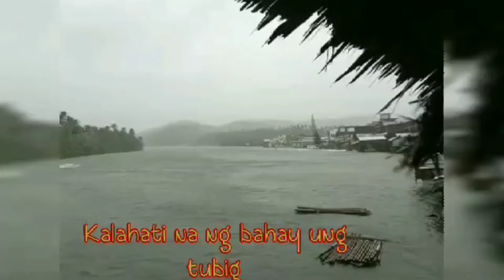ANG HAGUPIT NI ROLLY, |Ang alaala ni rolly sa bicol